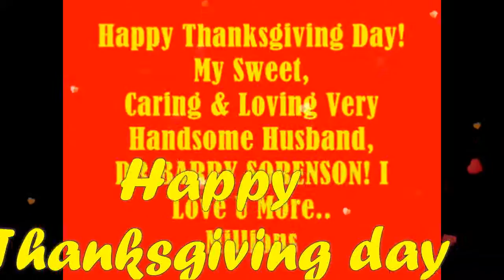HAPPYTHANKSGIVINGDAY.. My BABY,My Very Handsome Husband,DR.BARRY SORENSON! Love U More MABUHAY!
HAPPY THANKSGIVING DAY...My BABY,My Love,My Darling,My Sweet,Caring And Loving Very Handsome DR.BARRY SORENSON! Wishing You The Gift Of Faith And the Blessing Of Hope This THANKSGIVING DAY...Mahal Ko! SMILE...I Love You More And More...GOD Bless And More Power! MABUHAY!!!